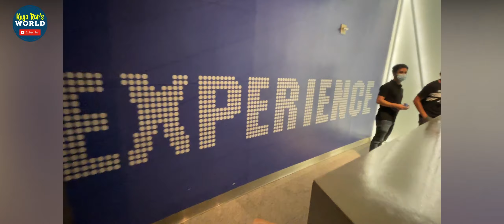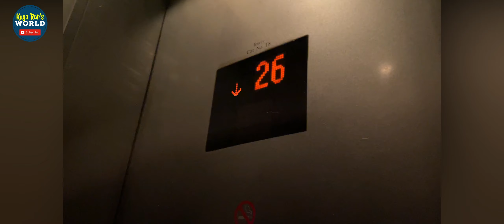KINGDOM TOWER & RED SAND DUNES | Life in Riyadh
Why should You visit Riyadh? Simply because it is Riyadh. The City soon to conquer the world.